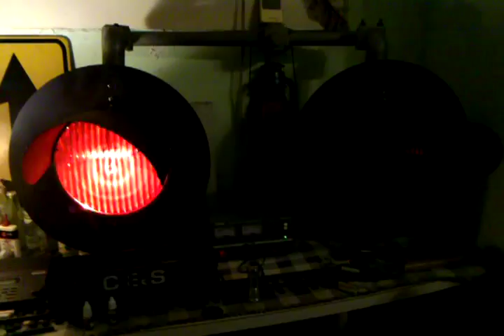Railroad Crossing Signals 2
Showing the set flash rate of a "lights to go" flasher. Flasher card installed inside the light unit. Showing that it Can't be seen from the outside.